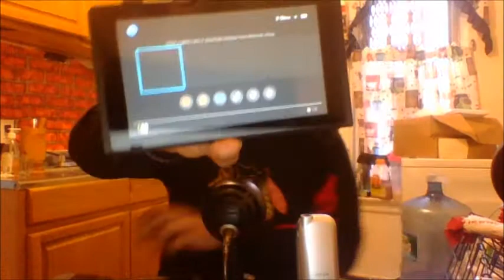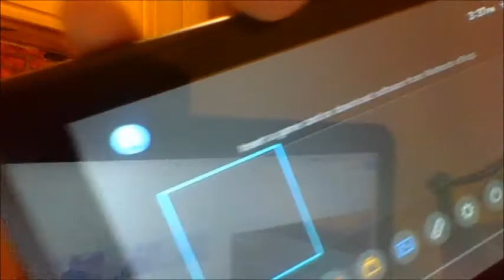NINTENDO SWITCH UNBOXING HYPEEEEEEEEE !!!!!!!!!!!!!!!!!!!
IM SOOOOO FUCKING HYPEEEEEEEEEEE NINTENDO  KILLED IT